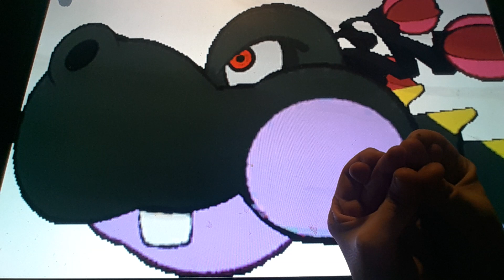Horacio the handsnake - Gloomtail